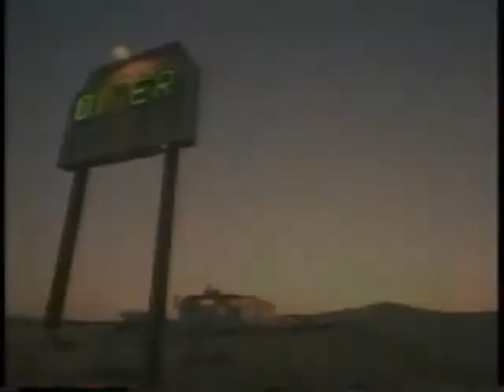Apple Powerbook Commercial Easy To Use